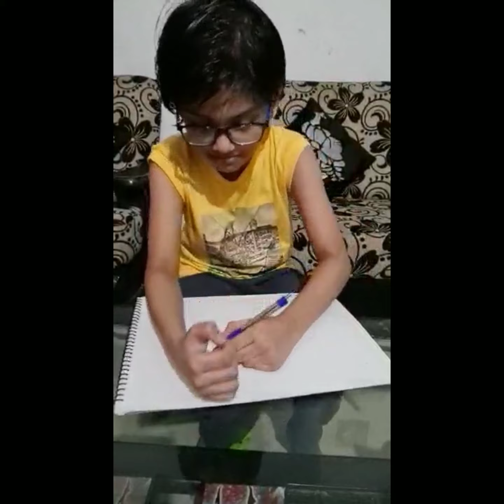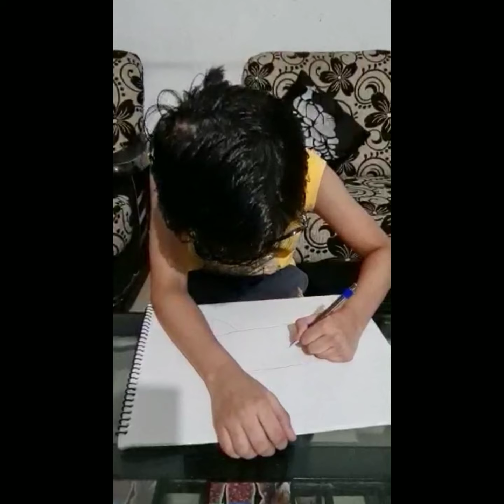How to draw submarine...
lets draw submarine..